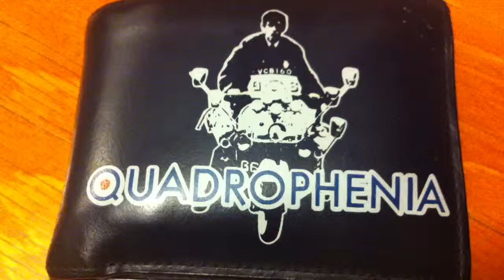PENNILESS - Pinball wizard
Penniless 0ssie